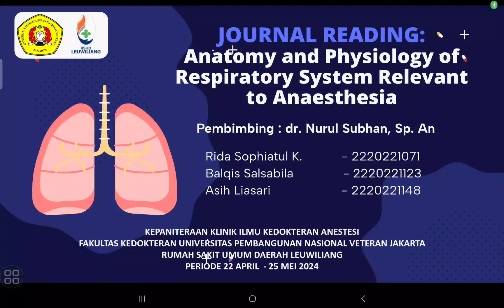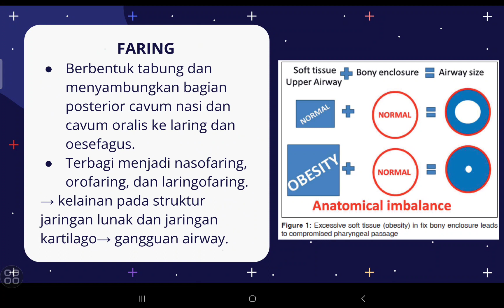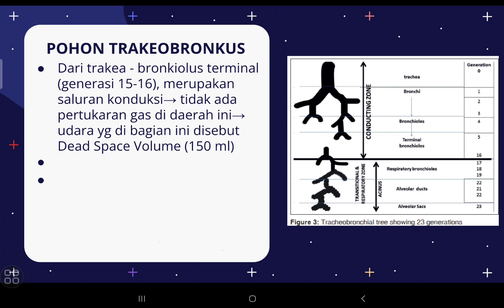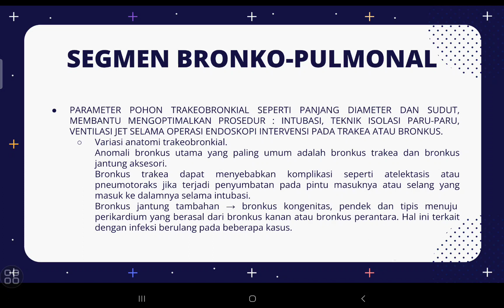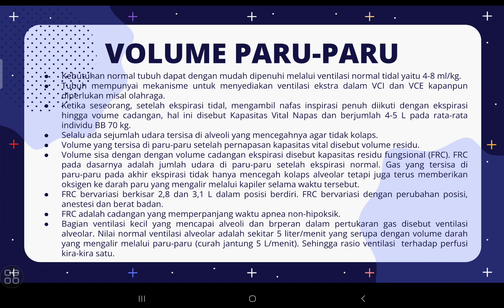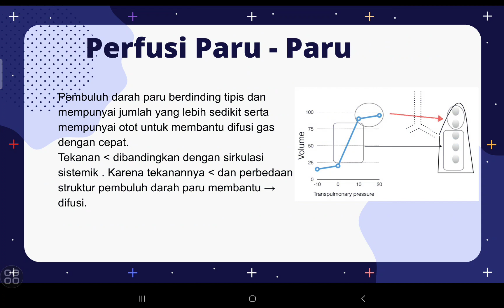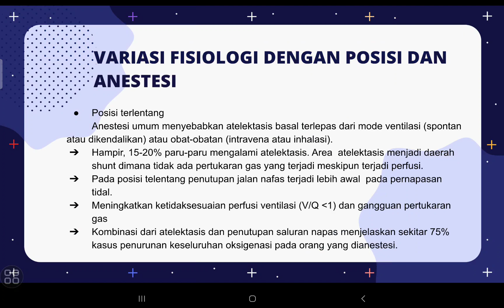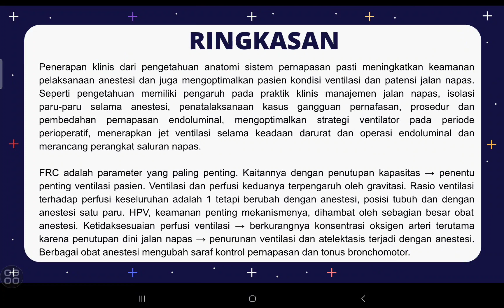ANATOMI FISIOLOGI SISTEM RESPIRASI RELEVANSI ANESTESI